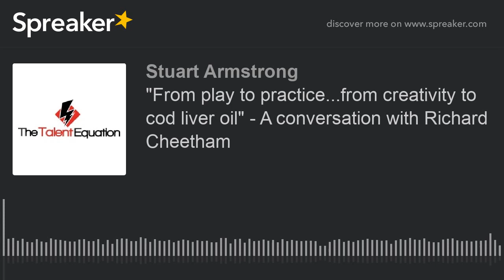"From play to practice...from creativity to cod liver oil" - A conversation with Richard Cheetham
Richard Cheetham MBE (aka @twowheelprof on Twitter) is Senior Fellow in Sports Coaching at the University of Winchester in the UK.  His research focus centres on a more holistic approach to coaching with time spent since 2013 at Saracens RFC within the Academy programme and at Fulham Football Club.

In this conversation we cover a LOT of ground including...

- Richard's approach to developing creativity in players and also in coaches
- How play should have a a bigger place in coaching session (for children and adults!!)
- How to create effective warm ups
- Is your coaching like 'pick and mix' or like 'cod liver oil'
- The 4 parameters of play

I certainly got a lot out of this discussion so I know you will too.

Some articles related to the discussion...

Cheetham, R.J. (2012). The Importance of Creativity and Innovation In Coaching: Possibilities and Implications for Performance. The Journal of Cycle Coaching 2. 6-9

Critchell, M. (2012) Play to learn and learn to play. A fresh approach to coaching young players. (Contributing chapter and consultancy from Richard Cheetham). Reedswain. Spring City US.